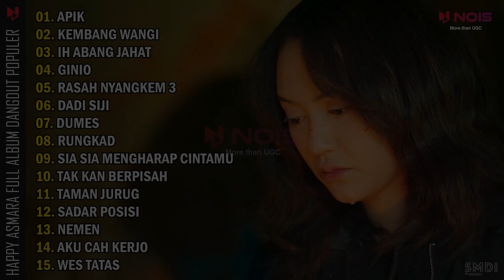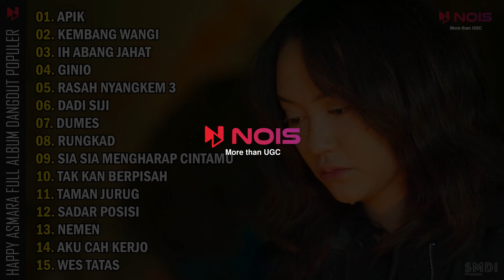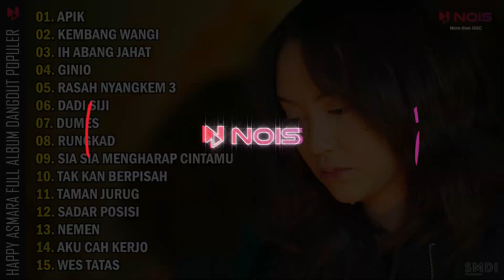HAPPY ASMARA "APIK" | FULL ALBUM TERBARU 2023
00:00:00 Apik
00:05:42 Kembang Wangi
00:11:06 Ih Abang Jahat
00:14:49 Ginio
00:20:20 Rasah Nyangkem 3
00:24:57 Dadi Siji
00:29:23 Dumes
00:33:53 Rungkad
00:38:13 Sia Sia Mengharap Cintamu
00:44:48 Tak Kan Berpisah
00:49:14 Taman Jurug
00:54:32 Sadar Posisi
00:59:33 Nemen
01:04:54 Aku Cah Kerjo
01:10:15 Wes Tatas